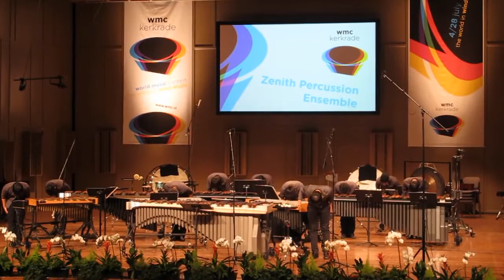Concertino by Dwayne Rice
Tanasit Siripanichwattana - Solo
at WMC Kerkrade 2013 performed by Zenith Percussion Ensemble, Thailand

Conservatory of Music,Rangsit University,Thailand